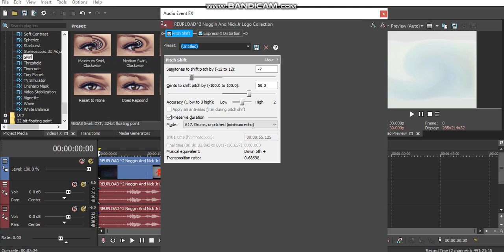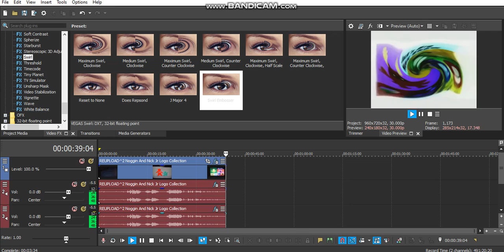How to make WonderKong's G Major 24